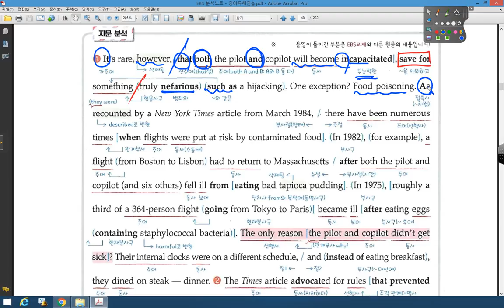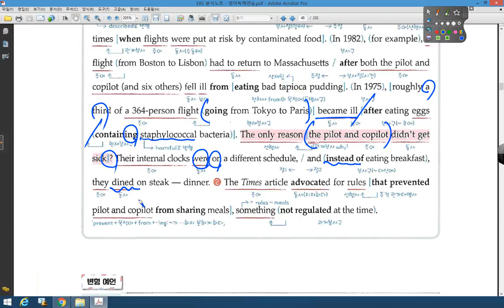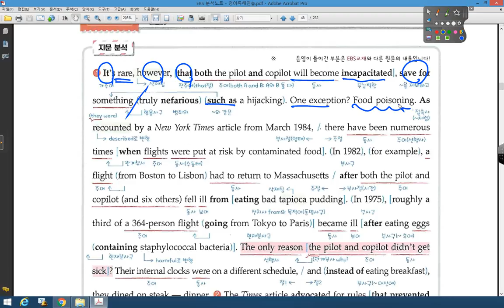영어독해연습 02강 08번